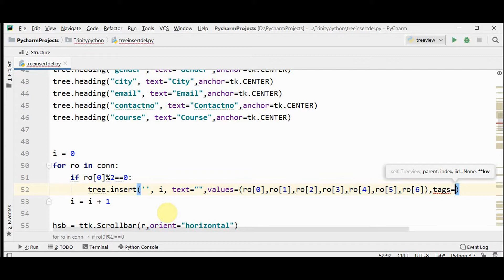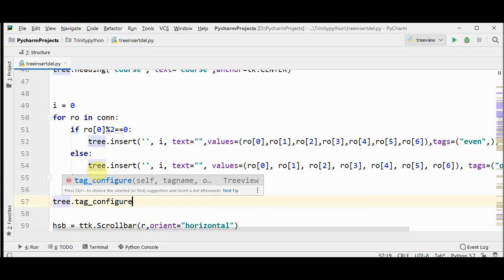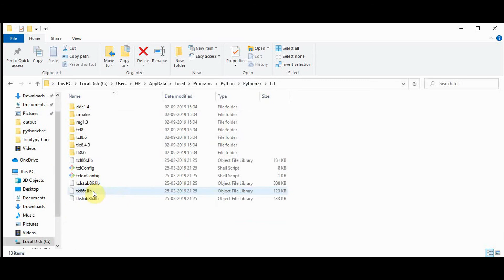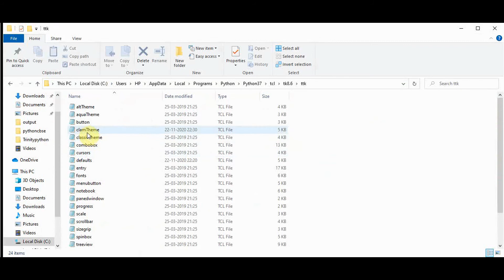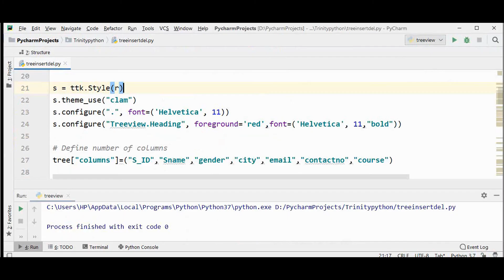How to alternate row color in tkinter Treeview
This video explains about alternating row color in tkinter treeview. tag_configure was not working in treeview . A fix to this bug is suggested in the below link, which has been used in this video.